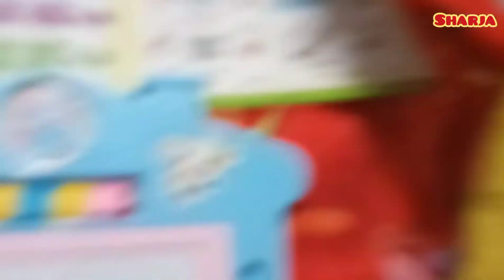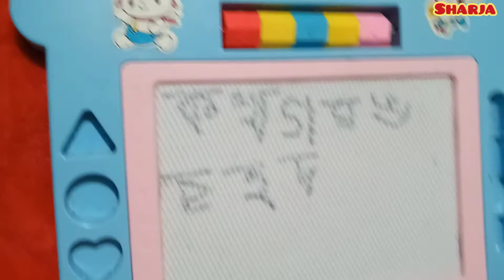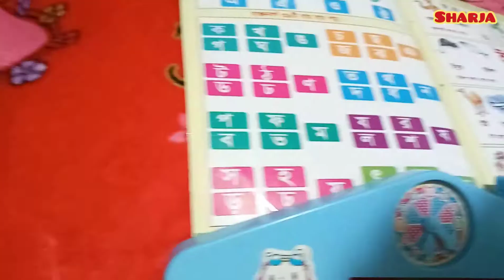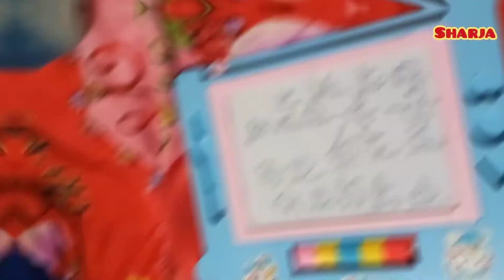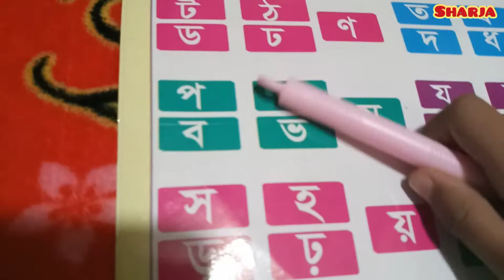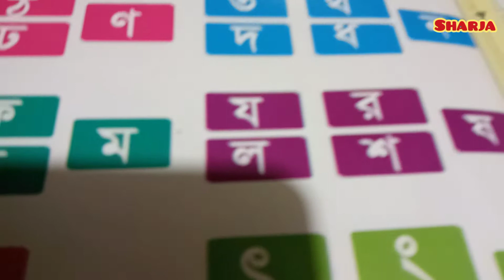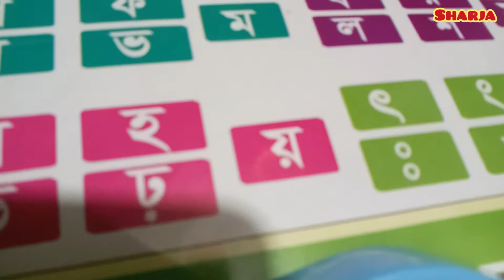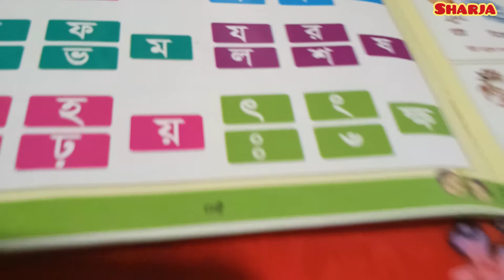অ, আ, ক , খ , Baby Bangla K Kha I বাচ্চাদের বাংলা পড়া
অ, আ, ই, ঈ, এ ঐ , ও ঔ ঋ
চ ছ জ ঝ ঞ
ট ঠ ড ঢ ণ
ত থ দ ধ ন
প ফ ব ভ ম
য র ল শ ষ
স হ ড় ঢ় য়
ৎ ং ঃ ঁ
বাচ্চাদের পড়াশোনা করতে মজাদার মেজিক বোর্ড ব্যবহার করা যায়। রাতে করে বাচ্চারা খেলতে খেলতে পড়াশোনা করতে পারবে।